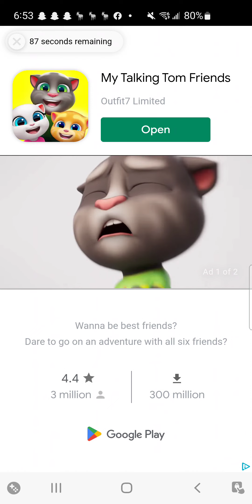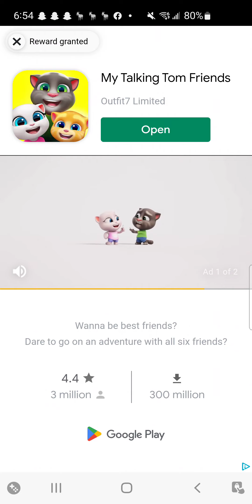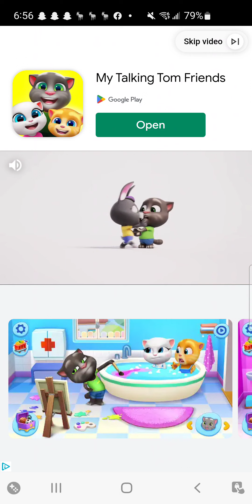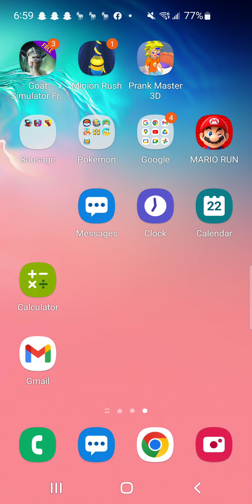Prank Master 3D